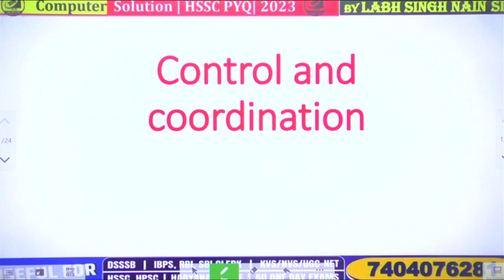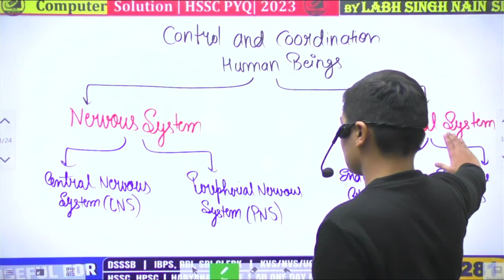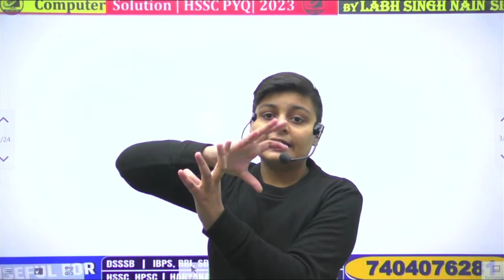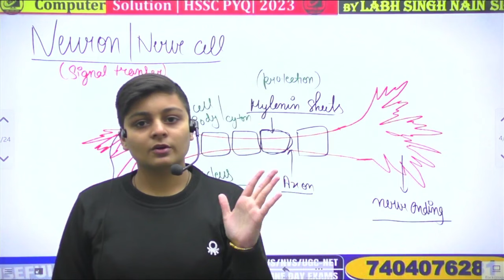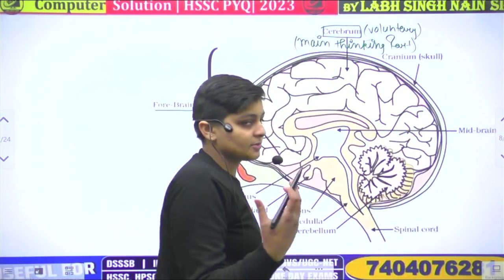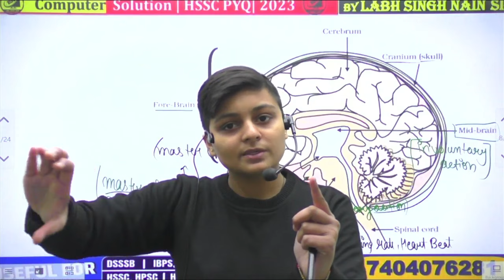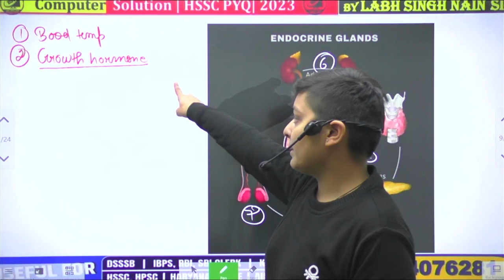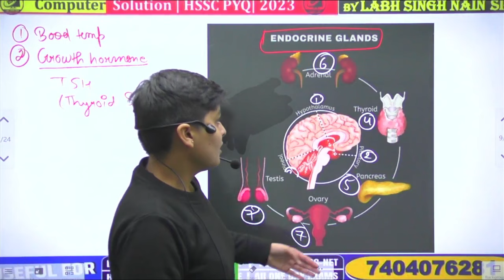Control and Co Ordination | Human beings | Khushbu Nain | Class 10th Science | Class 10th Biology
HSSC CET | Rajasthan CET | Punjab Exam Computer | CGL | CHSL | Computer MCQ Class
Labhsinghnaincomputer

CET  लिए पूरा कंप्यूटर एक ही विडियो में | CET Computer Literacy | Complete Computer | LabhsinghnainCET  लिए पूरा कंप्यूटर एक ही विडियो में | CET Computer Literacy | Complete Computer | LabhsinghnainCET  लिए पूरा कंप्यूटर एक ही विडियो में | CET Computer Literacy | Complete Computer | Labhsinghnain

कंप्यूटर स्पेशल कोर्स || SSC CGL | CHSL | Group C || Group D CET || Rajasthan CET| Chandigarh Police

ISRO EXAMs
NIELIT Exam